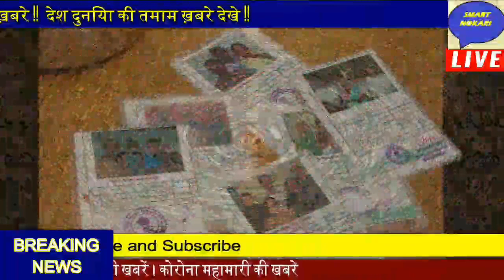31 August 2020 आज की खबरें|देश के मुख्य समाचार|mausam vibhag aaj weather News